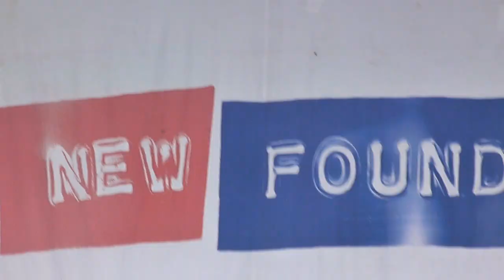Reading Festival 2011 New Found Glory - Hit or Miss